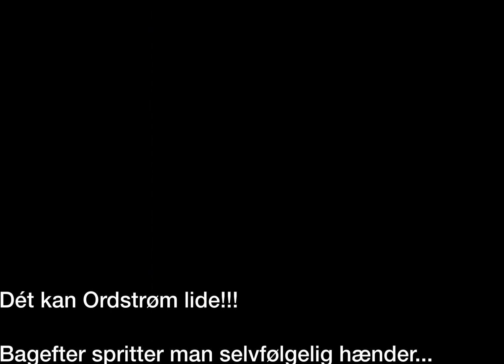Muldtoilet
På et torv i Bordeaux fandt jeg en koncert og et ret sjovt slags toilet.